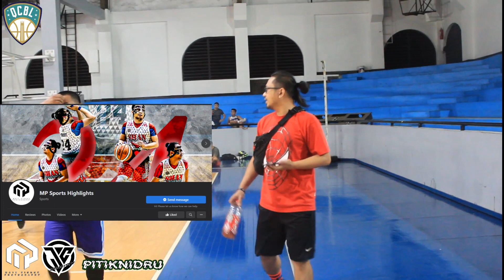QCBL | JUNE 10 2022 | FULL GAME HIGHLIGHTS